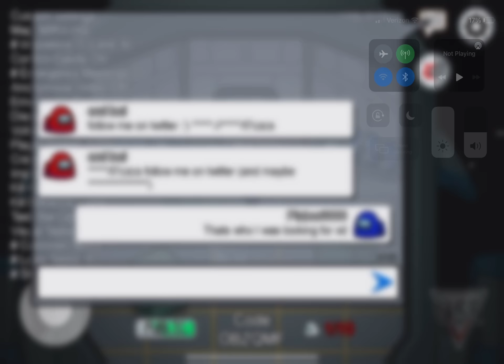Eris loris stop hacking